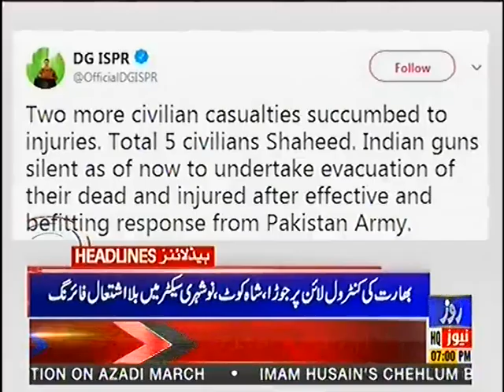Roze News Headlines || 07:00 PM || 20 Oct 2019